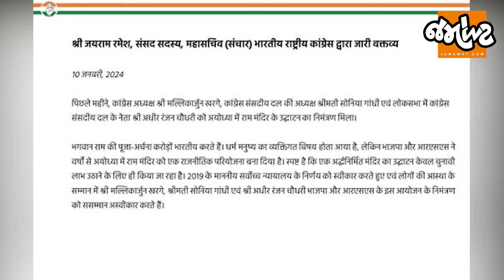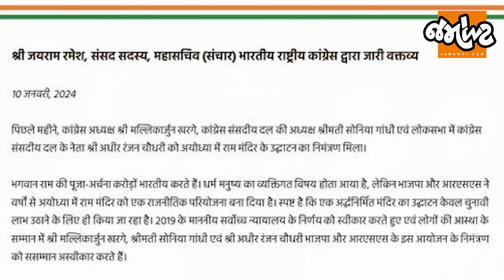રામ મંદિર પ્રાણ પ્રતિષ્ઠાના આમંત્રણનો કોંગ્રેસ દ્વારા અસ્વીકાર,Sonia Gandhi-Kharge અયોધ્યા નહીં જાય!